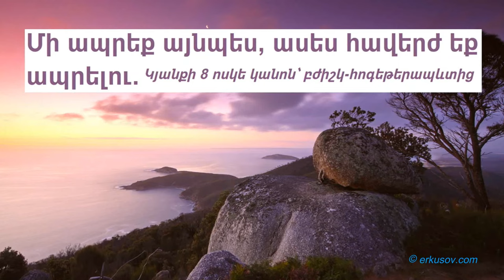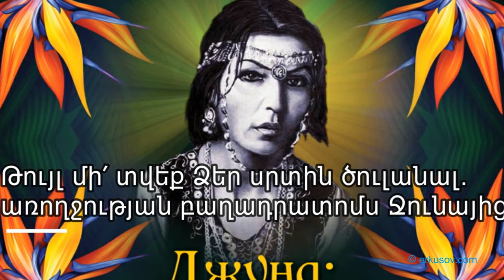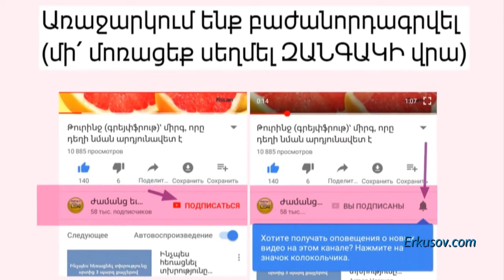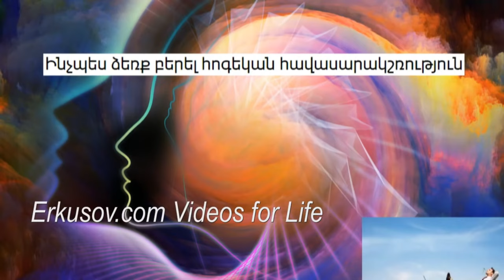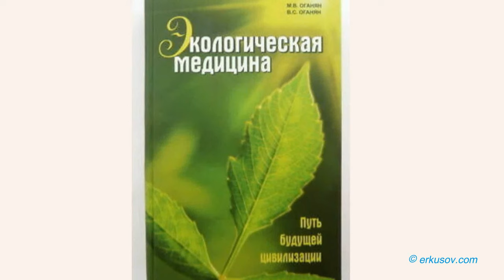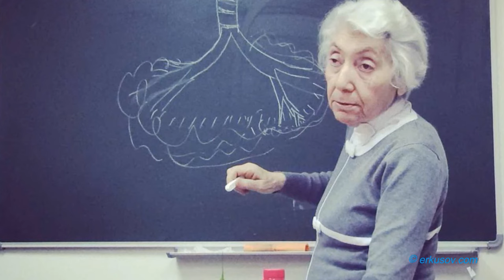Աշխարհում հայտնի բժիշկների և առողջաբանների խորհուրդներ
✓ «Մի ապրեք այնպես, ասես հավերժ եք ապրելու». Կյանքի 8 ոսկե կանոն՝ բժիշկ-հոգեթերապևտից
✓ 104 տարի ապրած Բժիշկ Հինոհարայի երկարակեցության զարմանալի կանոնները
✓ Այս խորհուրդները կօգնեն ձեզ ապրել մինչև 100 տարի. Ահա և երկարակեցության գաղտնիքը
✓ Առողջության բաղադրատոմս հանրահայտ էքստրասենս-բուժակ Ջունայից․ Թույլ մի՛ տվեք ձեր սրտին ծուլանալ
✓ Առողջության մասին 20 ոսկե խորհուրդներ 104-ամյա իմաստուն Անդրեյ Վորոնի կողմից
✓ Բժիշկ Մյասնիկովը հողին է հավասարեցրել ժամանակակից բժշկության լեգենդները
✓ Ինչպես ձեռք բերել հոգեկան հավասարակշռություն և չնյարդայնանալ առօրեական հարցերից
✓ Հիվանդությունը գալիս է աղիներից. փորձառու բժիշկ Մարվա Օհանյանի խորհուրդները
✓ Հիվանդությունների 66%-ը բուժում է սնունդը. Երկարակեցության, նիհար մնալու գաղտնիքը՝ ըստ մասնագետի

Օգտվեք թայմկոդերից (ժամանականիշ) հոլովակի բնութագրում` անմիջապես հետաքրքրող թեմային անցնելու համար․

00:00:11

104 տարի ապրած Բժիշկ Հինոհարայի երկարակեցության զարմանալի կանոնները
00:04:40

00:10:47

00:13:38

00:17:13

00:23:55

00:26:43

00:34:02

00:37:38